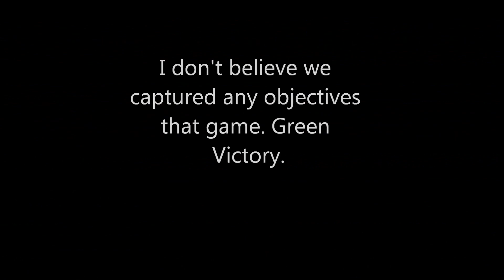G&G at the Rock 5/14/17 Game 1 Assault the Village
It's G&G at The Rock Airsoft day 2 in Bolivar, MO. The field is an old rock quarry that is absolutely massive. About 30-50 players stayed for second day. Nigel is the only Iron Raptor in attendance.

Just like day 1, this warmup match involved one team defending the village with respawn, and another team attacking village from all sides with respawn.